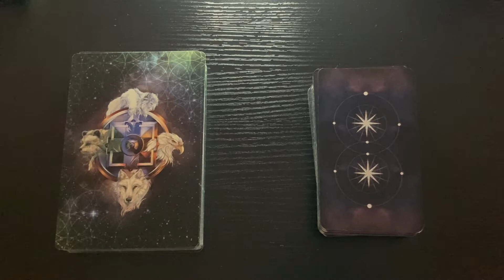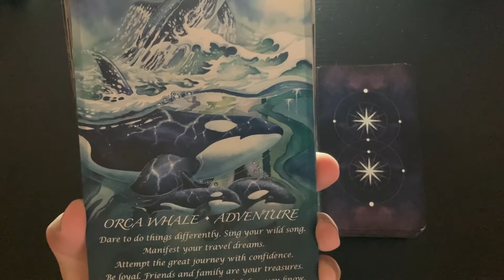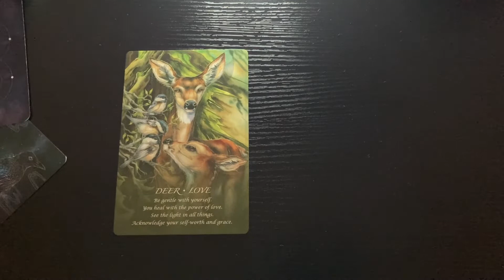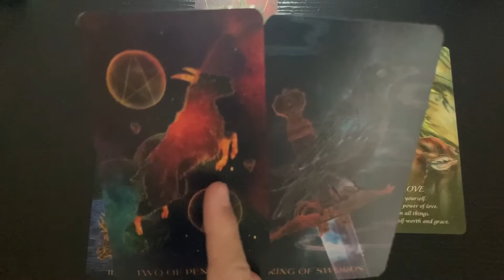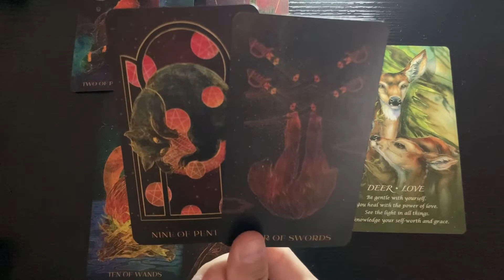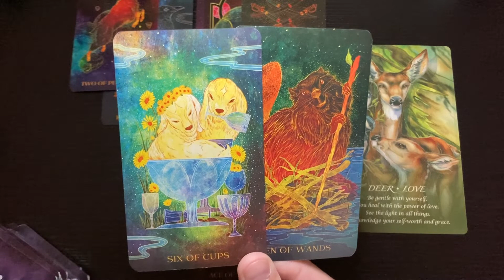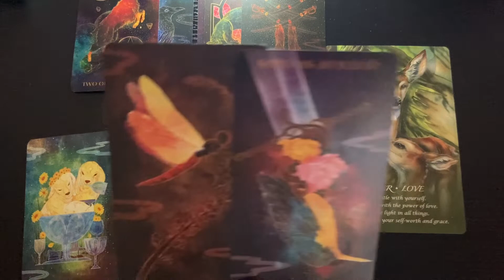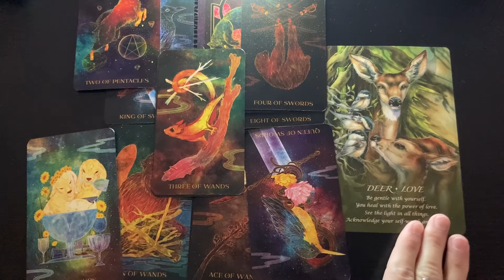DAILY TAROT 🤹🏽‍♀️ Right For You - Saturday, May 7th 2022